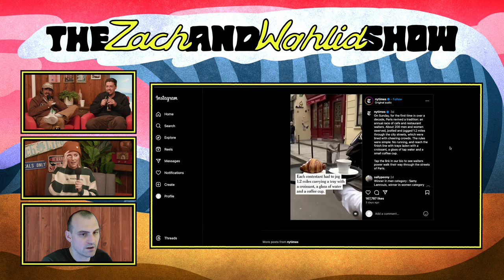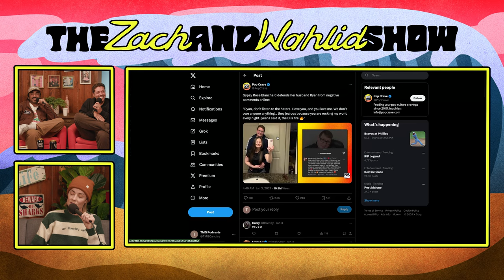We Rang The Bell w/ Grace Helbig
Chapters
00:00 Wahlid Feels Weird
02:45 Pleasing the AI overlords
06:27 Breaking an NDA
8:14 The Vine Brain
13:38 The origins of  @ThisMightGet
17:09 Server Life
22:50 We Rang The Bell
36:06 Regaining Autonomy
44:21 Auditioning for 'Survivor'
48:35 Reality Binge Marathon
53:40 Bombing "The Circle" audition
55:32 Kenny's Corner
1:01:13 Thank you  @itsgrace  !!